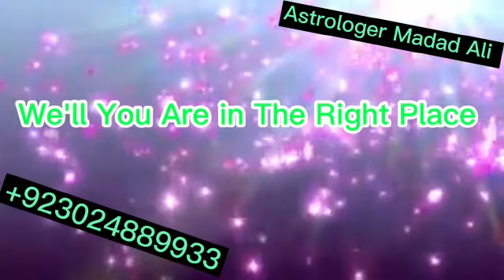Black Magic Specialist Malaysia Singapore Portugal | Horror Movies & Video | Kraven The Hunter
Get Solution Online black magic specialist kala jadu kala ilm specialist safli Jadu expert Astrologer Online,, love marriage specialist divorce problem ex love problem boyfriend problem rohani amaliyaat noori amaliyaat husband problem wife problem relation problem Astrologer Madad Ali Contact is Now